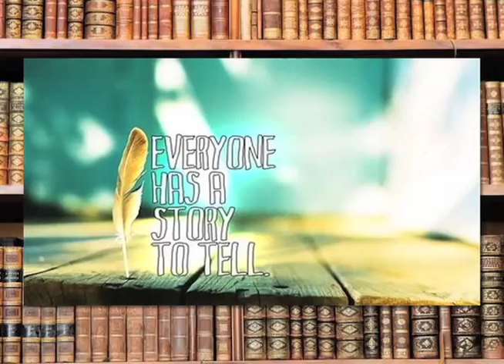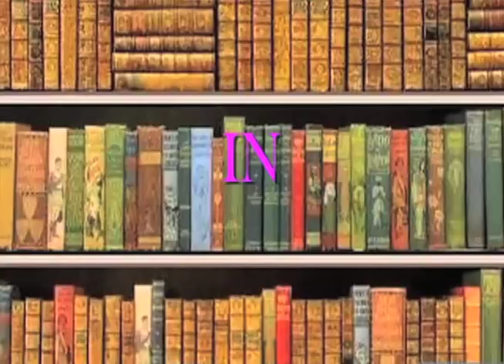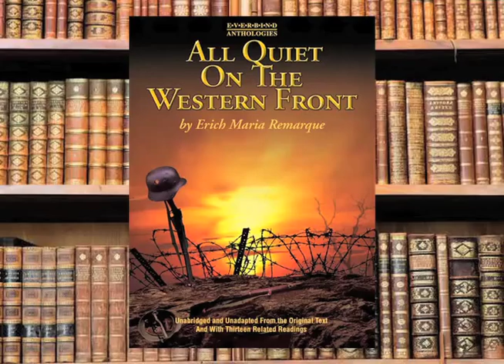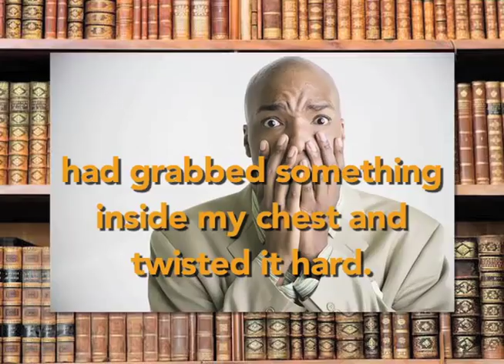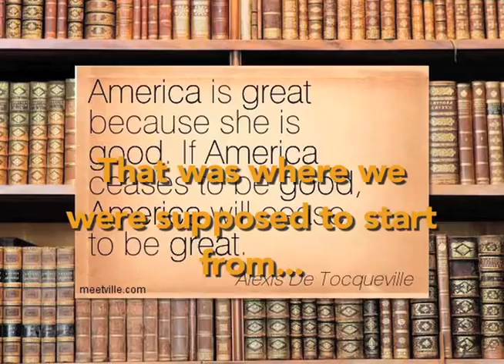Fallen Angels - The Best War Book Ever | David Popovich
One of the BEST war books EVER!

Find Fallen Angles at your local library